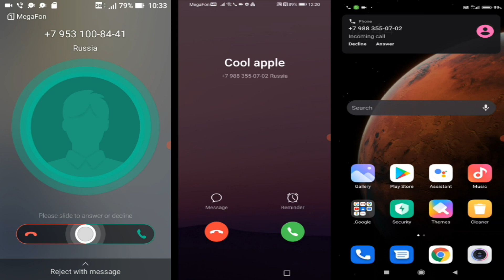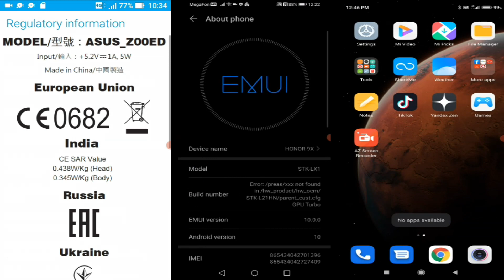ASUS vs HONOR vs XIAOMI screen recorder/ Incoming calls